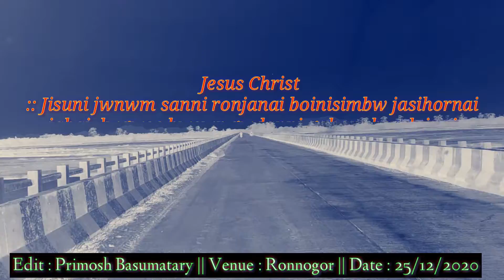Merry Christmas || 2020 || Happy New Year || 2021